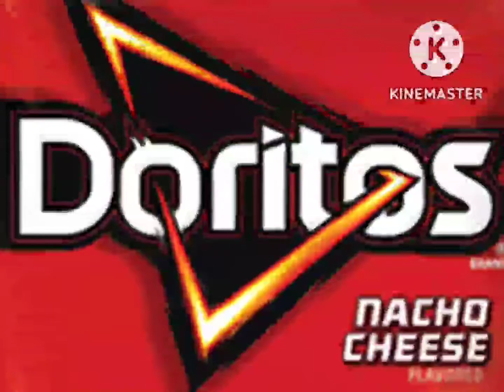Got Snoop Pilsberry Dogg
When Snoop Dogg Has To All Together The Pilsberry.
We Own The Doritos And MTN Dew Making Of The KineMaster. Especially CoComelon. If The Owners How To Somebody.